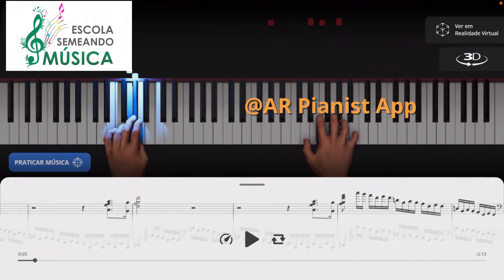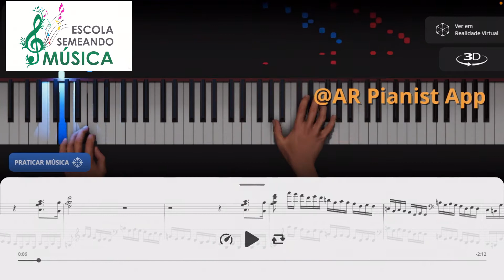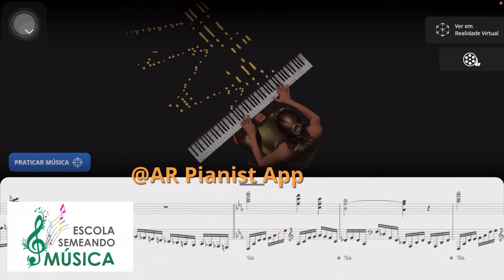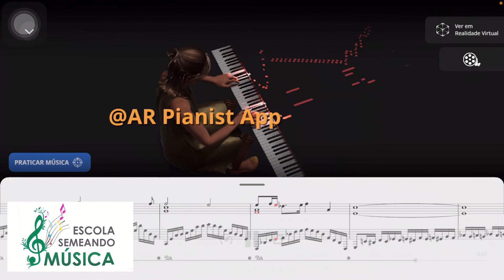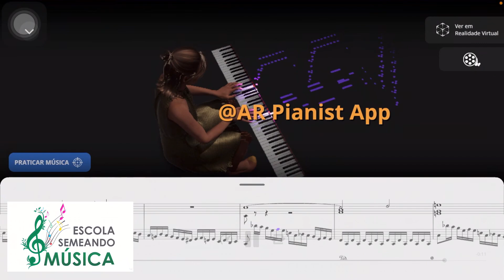AR Pianist APP / inteligência artificial - aplicativo piano